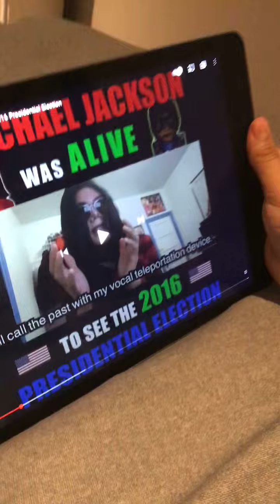Stupid dumb stuff and annoying stuff😖😖😖😖😖😖😒😒😒😒😒😩😩😩😩😩😩😩😩😩😩😳😳😳😳😳😳😳😳😳😒😒